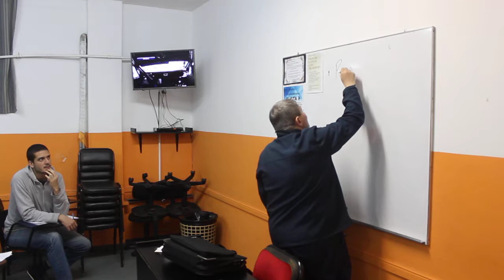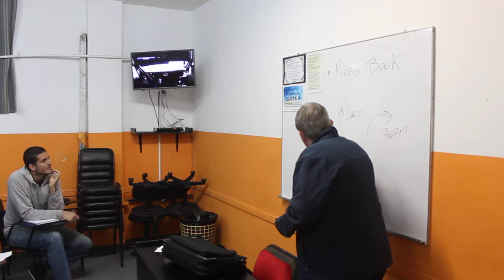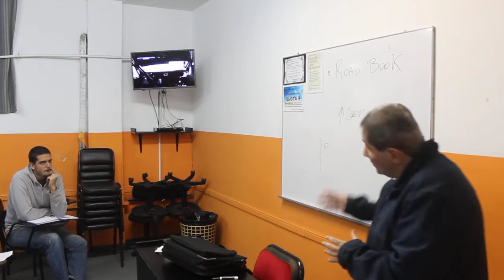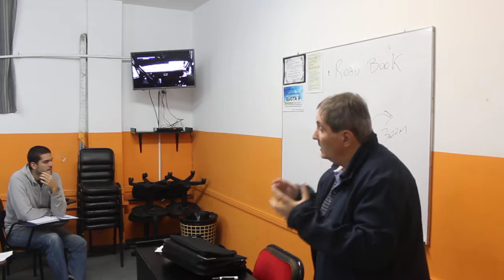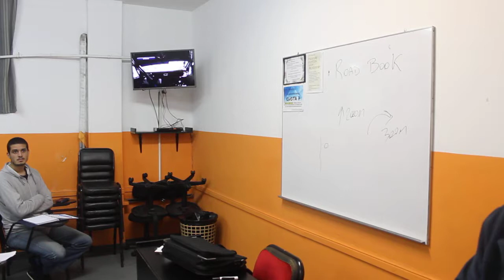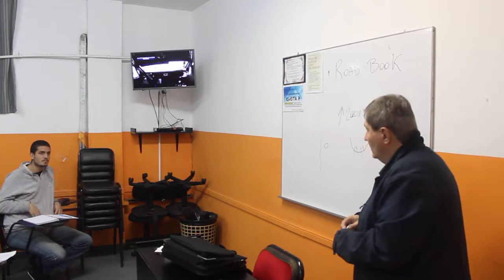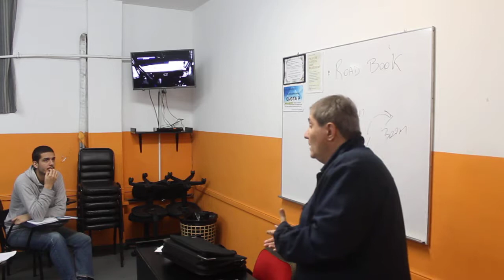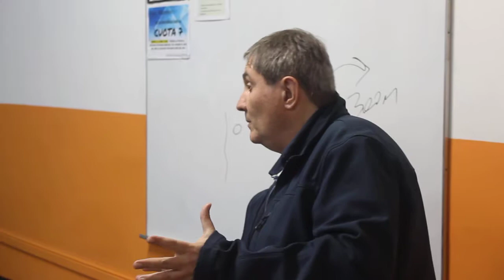Marcelo Rondina clase Automovilismo 1ro B en el ISPeD. Parte VII.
Clase a cargo del periodista, conductor, comentarista, relator y productor e integrante del Instituto Superior ISPeD Marcelo Rondina. El colega de Carburando -con amplia trayectoria en los medios y 25 años trabajando para Carburando-, pone manos a la obra a los alumnos de 1ro división B del turno noche 2018.